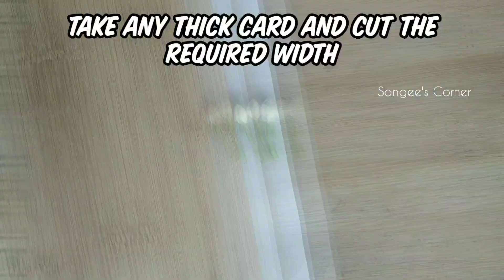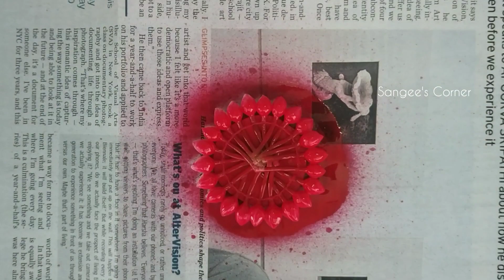DIY Fresh flower Bracelets/Bangles | Flower Jewellery | Floral bangles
Easy bridal flower jewellery making ideas. Create a simple fresh flower bracelets using Jasmine flowers.

Happy Crafting 🙂